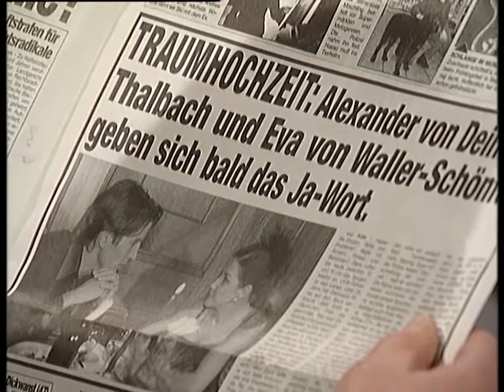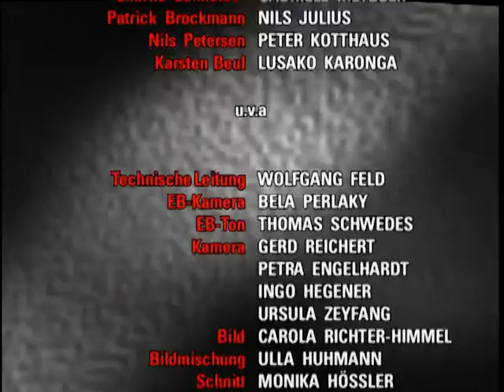Verbotene Liebe - Folge 773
1. CLARISSA HAT EIN AUFSCHLUSSREICHES ERLEBNIS
2. WALTER ERFÄHRT EINE SCHMERZLICHE WAHRHEIT
3. KATI WIRD GELÄUTERT

1. Charlie vermutet hinter den verschnittenen Designersachen Tanja als Drahtzieherin, kann ihr jedoch nichts beweisen und auch Clarissa nicht umstimmen, in Zukunft enger mit ihrer Teilhaberin zusammenzuarbeiten. Charlie warnt Clarissa und will Arno als Verstärkung rekrutieren, doch der weigert sich strikt. Auf Friedenau kommt es zu einer folgenschweren Begegnung zwischen Arno und Clarissa.

2. Walter ist wegen Nicks Unfall am Boden zerstört und labil. Um ihn nicht noch mehr zu belasten, kann Jessica  Erna überzeugen, Walter nichts von ihrer geplatzten Hochzeit zu erzählen. Nur Ulli hält gar nichts von der Idee und findet, Walter habe ein Recht auf die Wahrheit.

3. Kati erkennt, daß ihr Diebstahlsverdacht gegen Nils unbegründet war. Nach ihrer Rückkehr nach Friedenau liest ihnen Barbara die Leviten. Doch Nils und Kati halten zusammen.